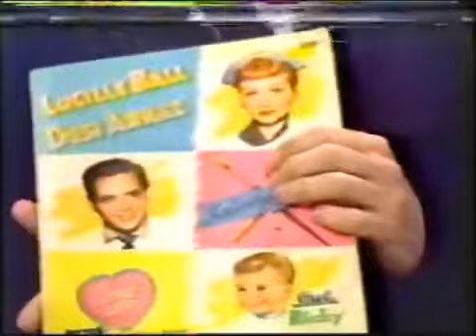Lucy's Biggest Fan Part 1